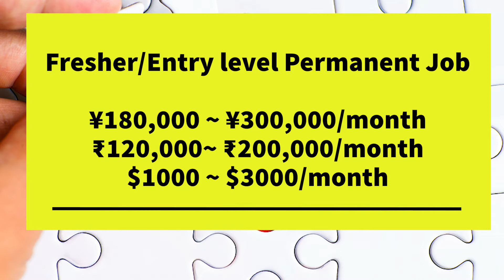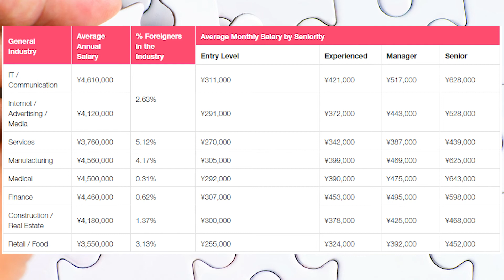What is the Average Salary in Japan | Work in Japan | Earning in Japan | जापान में एवरेज सैलरी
IT jobs in Japan offer the highest salaries in Japan.
So if you are looking to earn a high salary, IT is the way to go.